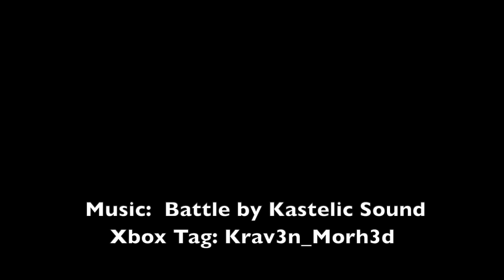Vehicle Destruction part 1 - Battlefield 2024 Game Clips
My engineer build is Boris who comes with a sentry gun that damages vehicles, and depending on the map, I use either the RPG or the anti-tank mines.
The music is my song Battle